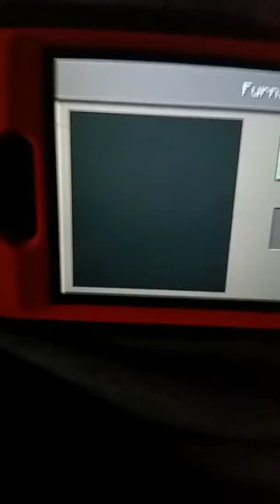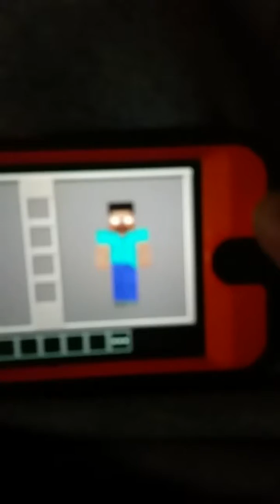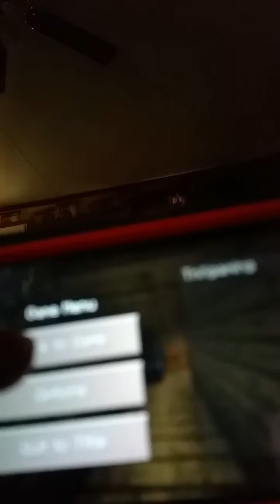Minecraft PE Quest EP.2 Building the house of TnX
Join me on this journey this episode I am building the house of TnX